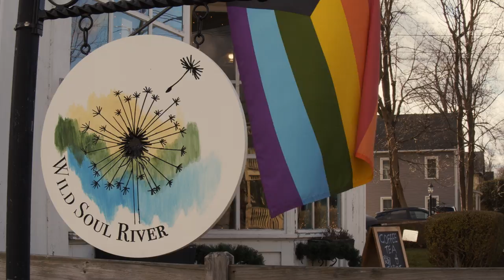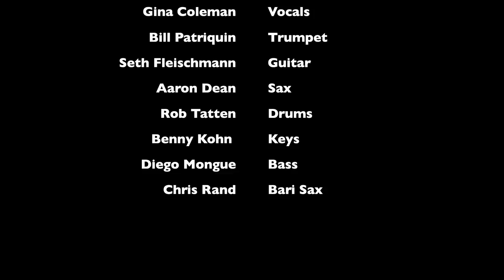Misty Blues - Leave My Home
Leave My Home
Single from the Misty Blues album, One Louder

Gina Coleman - Vocals
Seth Fleischmann - Guitar
Ben Kohn - Keys
Aaron Dean - Saxophone
Bill Patriquin - Trumpet
Rob Tatten - Drums
Diego Mongue - Bass
Chris Rand - Bari Saxophone

Music & Lyrics - Diego Mongue & Gina Coleman
Audio Engineers - Frank Kennedy & Brandon Morrison
Cinematographer - Marko Iwasiwka
Video Editor - Diego Mongue

Cast:
Jonathan Goldsmith (Outcast Partner)

Justin Adkins & Rebecca Steudler Guanzon
(Anarchist Herbal Shop Owners)

Special Thanks To:
Jonathan Goldsmith
Justin Adkins
Rebecca Steudler Guanzon
Peggy Kern
Wild Soul River - Williamstown, MA
Building Records - Marlboro, NY

Misty Blues is a female led band from Berkshire County Massachusetts playing traditional and original blues with a hint of funk, soul, jazz and tent revival gospel since 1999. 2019 International Blues Challenge Finalists.